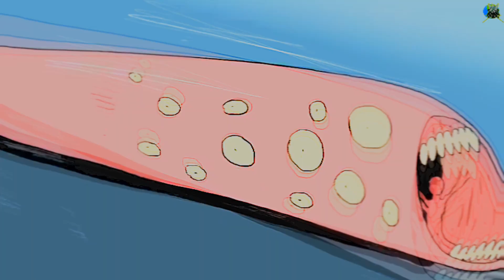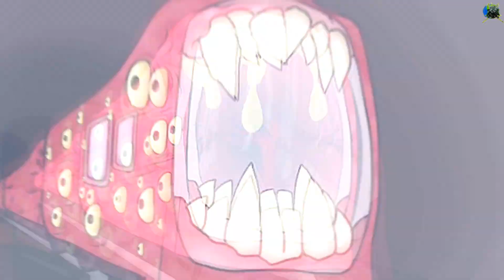Thomas The Monster Train Vs Train Eater | Thomas.Exe | Train Eater (GetReadyTo Scary)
If You Own Any Of The Clips Or Images In This Video And Would Like It Removed, Please Send Me An Email ON Before Taking Any Legal Action.I Will Gladly Take Down The Video.

Voice by=Raj Raj

️▪️Thomas The Monster Train Vs Train Eater
️️▪️Thomas.Exe Vs Train Eater
▪️Train Eater
▪️Thomas The Monster Train
▪️Thomas.Exe
▪️GetReadyTo Scary